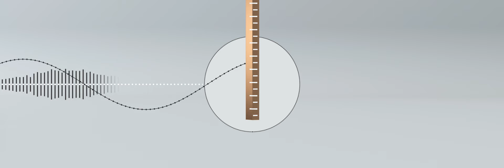2. Platz Houskapreis 2015: Technische Universität Wien, Institut für Photonik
Eine Produktion im Auftrag der B&C Privatstiftung
Projekt: Optisches Mikrofon ohne Membran

Universität: Technische Universität Wien

Einreicher: Prof. Ernst Wintner

Am Institut für Photonik entwickelte das Forscherteam ein optisches Mikrofon, das Schall ohne bewegliche Teile wie Membranen oder Spulen detektiert. Es kann für Spezialanwendungen in Industrie und Medizin, aber auch in der Massenanwendung genutzt werden.